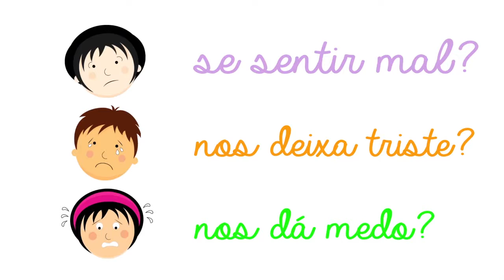Aprendendo sobre a proteção infantil